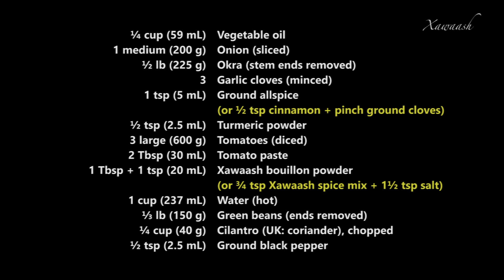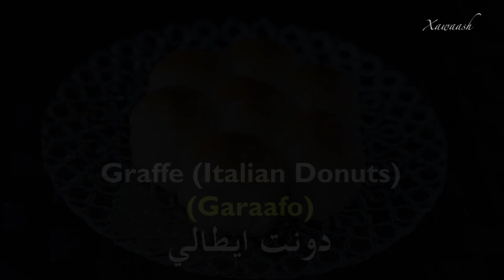Okra & Green Bean Stew - NO MUSIC version (Maraq Baamiye & Digir) مرق بامية وفاصوليا خضراء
A hearty, healthy, and delicious vegetable stew. Serve with rice or bread. VOIR CI-DESSOUS LE FRANÇAIS.

Ragoût d'Okras et de Haricots Verts:
¼ mesure (59 mL) d'Huile végétale
1 Oignon moyen (200 g) (en rondelles)
½ livre (225 g) d'Okras -- tiges enlevées
3 Gousses d'Ail (hachées)
1 cc (5 mL) de Quatre-épices (Piment de la Jamaïque) -- ou ½ cc de cannelle + une pincée de clous de girofle en poudre
½ cc (2.5 mL) de Poudre de Curcuma
3 Tomates gros (600 g) (en dés)
2 cs (30 mL) de Concentré de Tomate
4 cc (20 mL) de Bouillon de Hawa'ij -- ou ¾ de cc de Xawaash + 1 ½ cc de sel
1 mesure (237 mL) d'Eau (chaude)
⅓ livre (150 g) de Haricots verts -- équeutés
¼ mesure (40 g) de Coriandre (haché)
½ cc (2.5 mL) de Poivre Noir moulu

Instructions:

1. Laver les okras et couper la queue
2. Laver les haricots verts et les équeuter, puis les couper en morceaux de 1 ½" ( 3 ¼ cm).
3. Chauffer une casserole à feu moyen, ajouter l'huile et faire revenir les oignons et les okras pendant 5 minutes. Cela aide à rendre les okras moins gluants. Pour les rendre encore moins gluants vous pouvez les couper en plus petits morceaux. L'inconvénient est alors que les petits morceaux d'okras se désintègrent dans le ragoût.
4. Ajouter l'ail, le quatre-épices (ou ½ cuillère à café de cannelle et une pincée de poudre de clous de girofle). Ajouter le curcuma et bien mélanger. Ajouter les tomates et bien mélanger, puis ajouter le concentré de tomate et touiller.
5. Ajouter l'eau chaude et les haricots verts. Tourner, puis couvrir et cuire à feu doux pendant 25 minutes.
6. Ajouter le persil et le poivre noir, puis tourner et couper le feu. Servir avec du riz aux vermicelles.